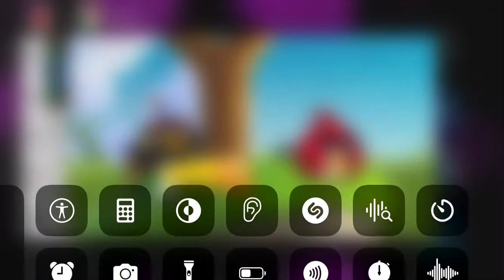July 28, 2022